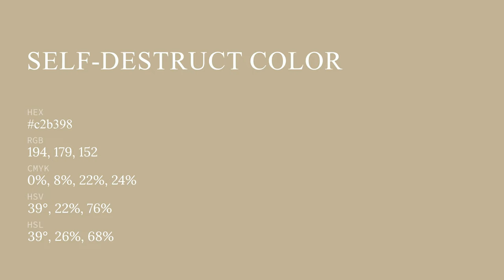Self-Destruct color c2b398 hex color - Yellow color - Cool color c2b398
What color is Self-Destruct ? c2b398 hex color - Yellow color - Cool color c2b398

Hex c2b398 Color Code is also known as Self-Destruct color.